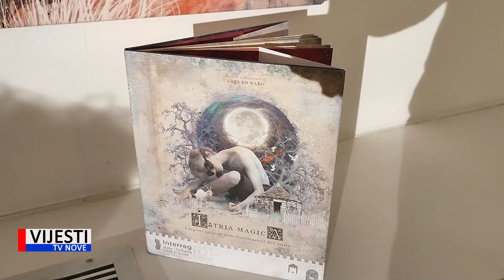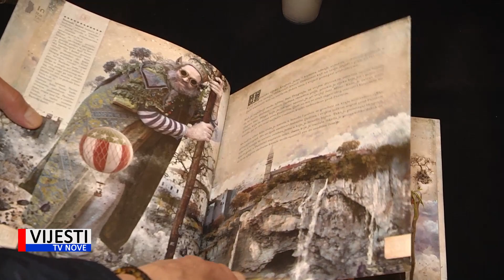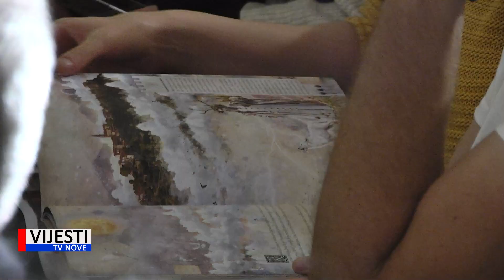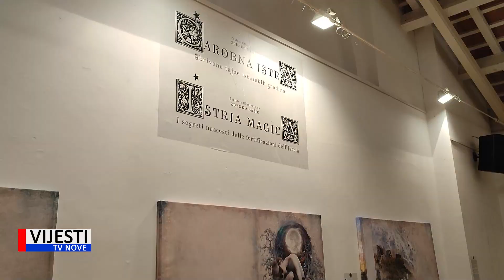Vijesti TVN - Rovinj predstavljanje slikovnice „Čarobna Istra”